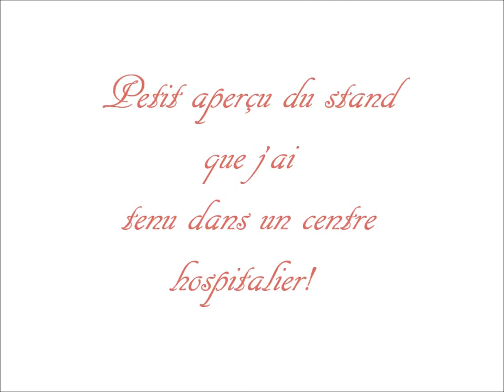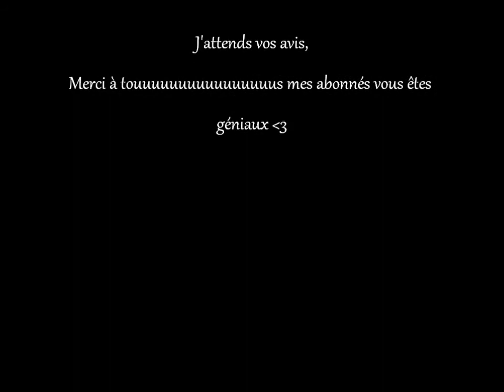Mon Stand lors d'une expo-vente! ^^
J'ai fait une expo-vente au travail de ma maman, et voici le stand que j'y ai tenu!